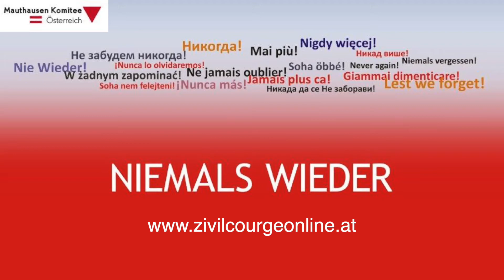Zivilcourage und Mut | Zivil.Courage.Online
Was ist der Unterschied zwischen Mut und Zivilcourage? Ist Mut ein Teil von Zivilcourage? Ist Zivilcourage ein Teil von Mut?
Unsere Zivil.Courage.Trainer Katrin Baminger und Erik Stettler erzählen euch gerne mehr darüber bei einem Zivil.Courage.Online Training.